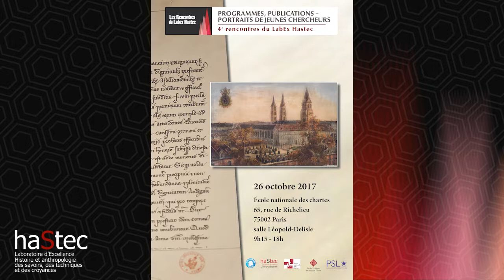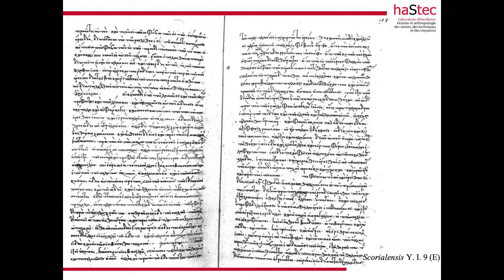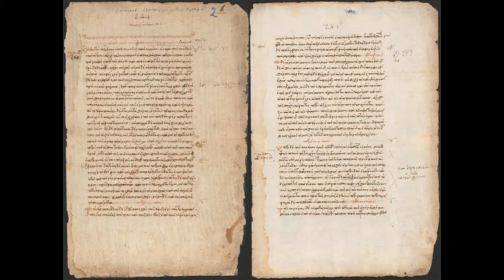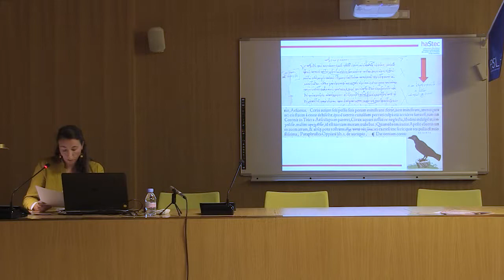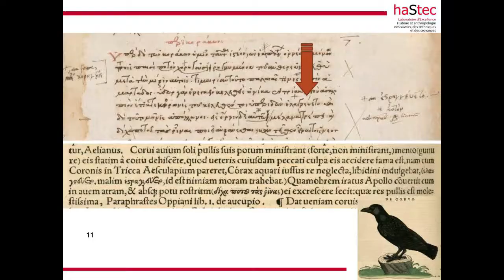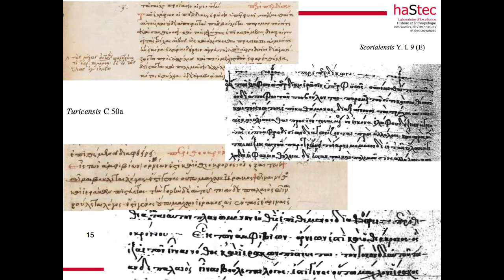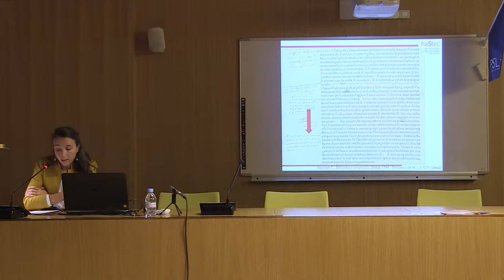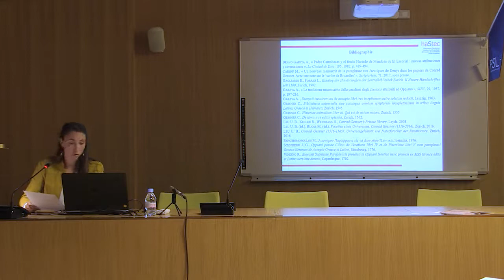10h - "Conrad Gessner et la paraphrase aux Ixeutiques de Denys" / Morgane CARIOU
4e Rencontres « Programme, Publications - Portraits de jeunes chercheurs »

10h « Conrad Gessner et la paraphrase aux Ixeutiques de Denys »
Présentation de Morgane Cariou, postdoctorante Hastec 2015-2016 (Laboratoire d’Etudes sur les Monothéismes - LEM)